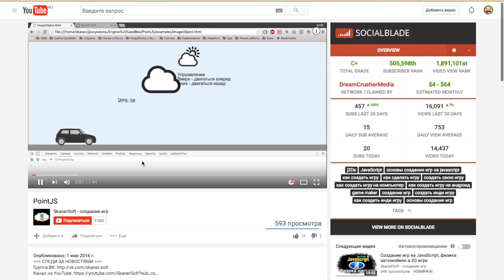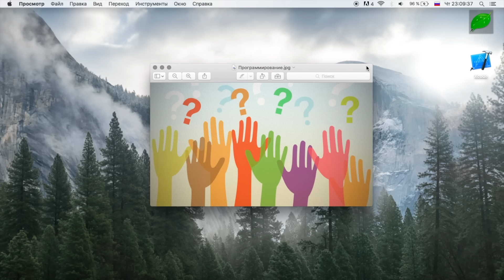Во сколько лет можно приступать к изучению программирования?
Меня часто и много спрашивают люди во сколько лет стоит приступать к изучению языков программирования. В этом видео расскажу во сколько лет стоит приступать, а главное есть ли вообще пределы для изучения языка программирования по возрасту.

* Кошельки WebMoney:
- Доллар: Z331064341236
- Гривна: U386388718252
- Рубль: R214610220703